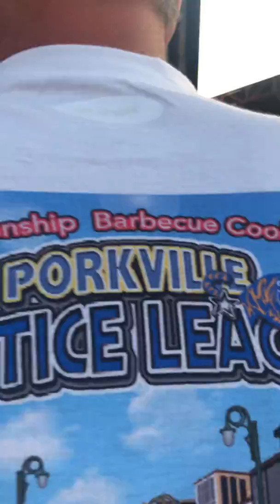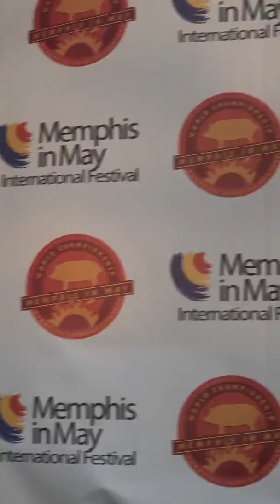We hit the STAGE!!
Memphis In May 2019